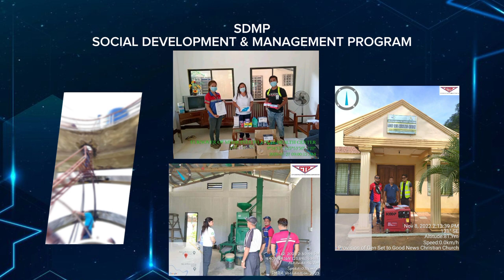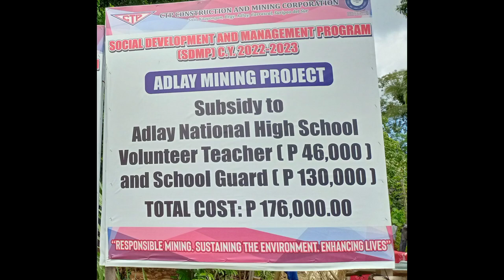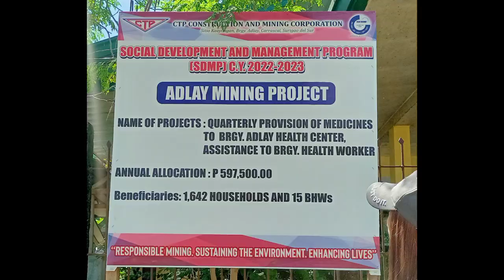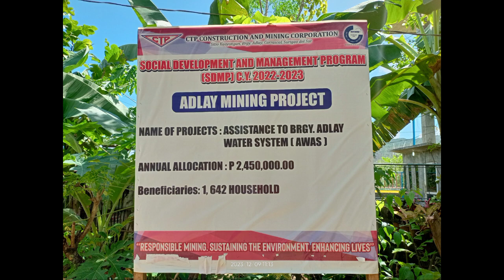CTP SDMP VLOG 2023